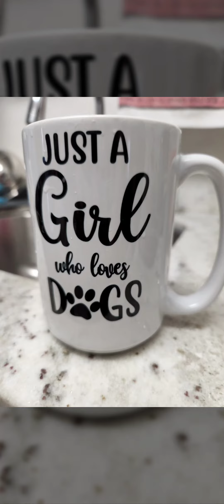Just A Girl Who Loves Dogs 🐕 🐾💞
A compilation of recent images of my fur babies, who keep my life filled with joy, happiness and laughter 😍❤️🐾 (The Mug is thoughtfully designed by the online company, Gossby).